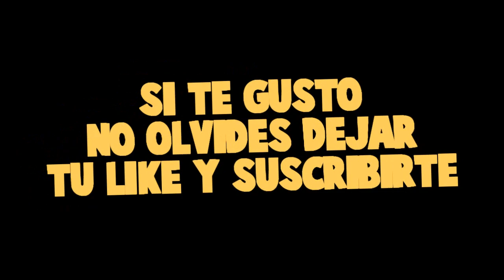¡ENCONTRÉ EL MINERAL DE CHOCOLATE MÁS RICO Y DELICIOSO DEL Mundo! 🙊😎